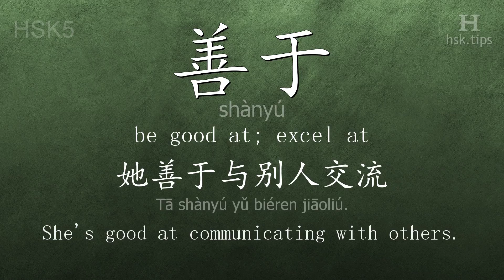Chinese HSK 5 vocabulary 善于 (shànyú), ex.1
In this video the chinese character is from HSK level 5. And it is "善于", pinyin: "shànyú", which means "be good at; excel at".
Listen to native mandarin speakers saying "善于" and the example: "她善于与别人交流。", it means "She's good at communicating with others."